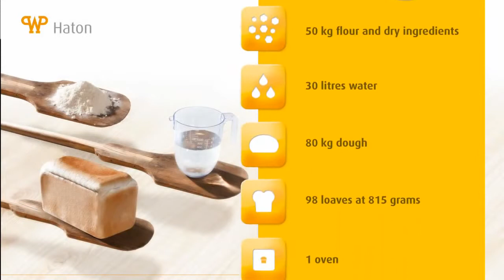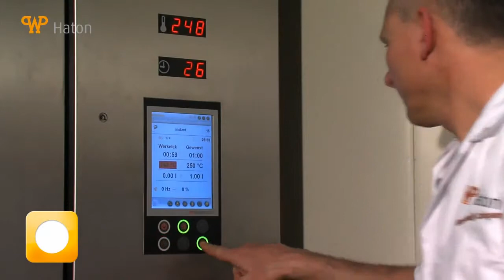Instant Bread line